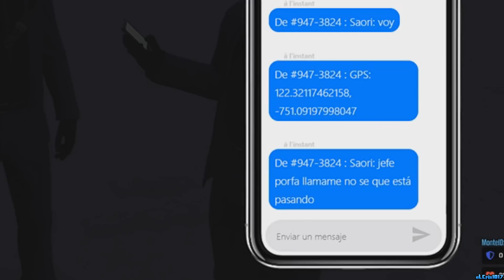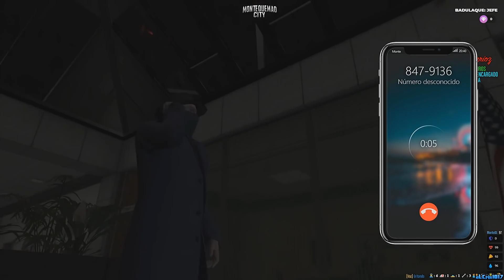EL FBI SECUESTRA A MI NUEVA TRABAJADORA - LOZ MARÍOZ #35